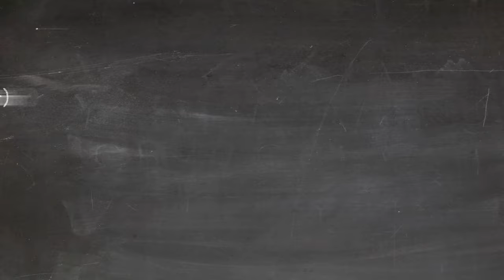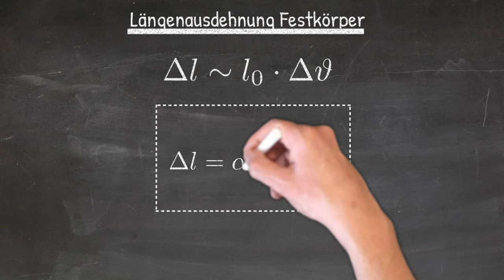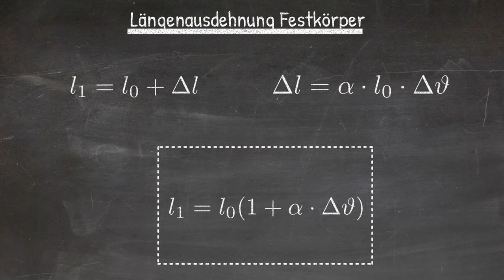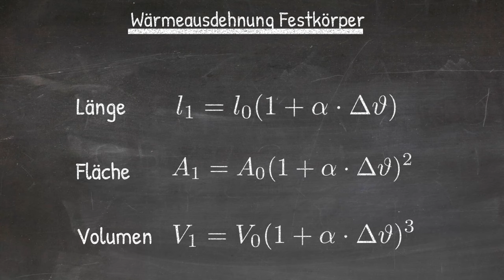Physik (Grundwissen + Experiment): Ausdehnung Feststoffe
In diesem Video schauen wir uns die Ausdehnung von Feststoffen an.